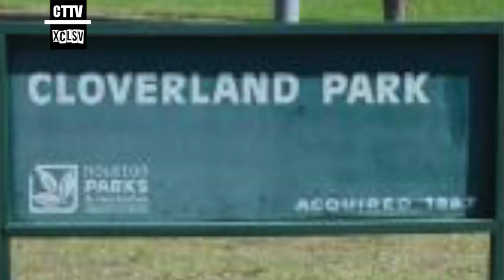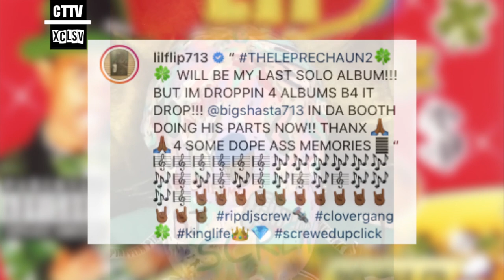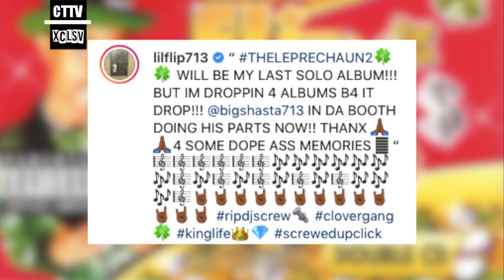Lil Flip RETIRING with LEPRECHAUN 2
Lil Flip, a Houston rap legend who experienced multiplatinum national success is preparing for the end of his well decorated career with Leprechaun 2 with he says would be his final solo album. The original Leprechaun album released in October of 2000. It featured the regionally massive hit "I Can Do Dat" and has sold over 200,000 copies independently under Sucka Free Records which set the table for his major label deal 2 and half years later with Columbia after more success on freestyle tapes with the screwed up click during that time frame. The Leprechaun represented his neighborhood on the Southside of Houston, Cloverland, which at the time was great marketing and well received. Although later he was ridiculed by TI because It was basically themed after the lucky charms cereal box. Nevertheless, Lil Flip was and still is a icon for what he was able to accomplish from a freestyle bckground. He commercialized the screwed up click and the only artist to go platinum under that umbrella.